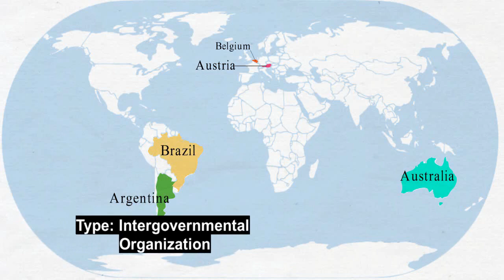Financial Action Task Force / FATF Member countries / Location of FATF countries on World Map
The Financial Action Task Force (FATF) is an inter-governmental body decision-making body. It was established in 1989 during the G7 Summit in Paris to develop policies against money laundering. It is a “policy-making body” which works to generate the political will to bring about national legislative and regulatory reforms in money laundering. It has also started dealing with virtual currencies. The FATF Secretariat is located in Paris.